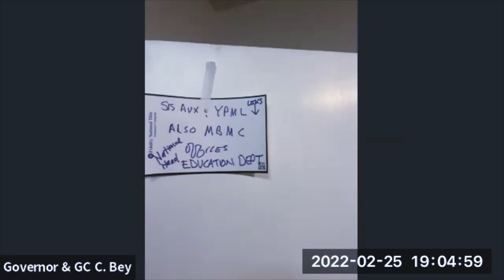A NEW AMERICAN RENAISSANCE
bring the hammer of truth the ARK needs a few moor helpers...